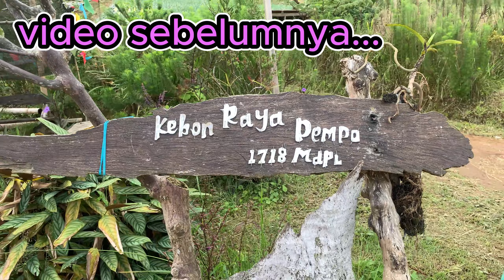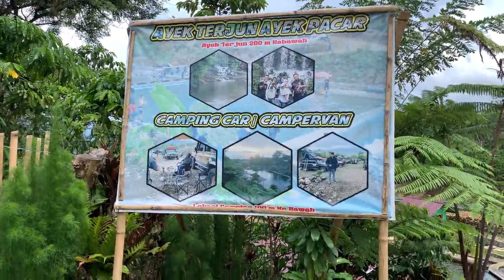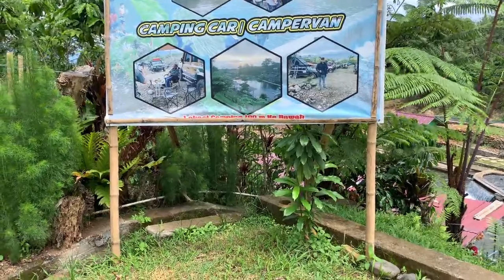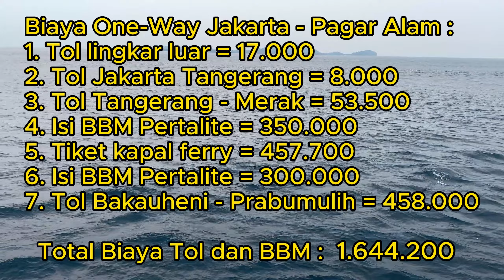CAMPING CAMPERVAN BERMALAM DAN SARAPAN DI REST AREA TOL TRANS SUMATERA | ROAD TRIP | LUXIO CAMPERVAN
Hai Sahabat Campers.
Camping campervan bermalam dan sarapan di rest area Tol Trans Sumatera saat Road Trip Jakarta - Pagar Alam, Sumatera Selatan. Bagi sahabat Campers yang akan melakukan Road Trip atau Overland di Pulau Sumatera jangan lupa mampir di daerah Pagar Alam. Di Pagar Alam saat ini sudah banyak wisata dan camping ground. ada Wisata Kolam Renang seperti Wisata Ayek Pacar yang terletak pada Kecamatan Jarai serta camping Ground dengan pemandangan atau mendirikan tenda atau campers bersebelahan Air Terjun Ayek Pacar.
Kota Pagar Alam adalah kota di Provinsi Sumatera Selatan, Indonesia. Kota ini yang dibentuk berdasarkan Undang–Undang Nomor 8 Tahun 2001, sebelumnya kota Pagar Alam termasuk kota administratif dalam lingkungan Kabupaten Lahat.
Kota Pagar Alam dikenal sebagai Kota Wisata. Selain kaya akan peninggalan purba berupa batu megalith, Pagar Alam juga terkenal akan keindahan alamnya. Kota ini menjadikan pariwisata pertanian sebagai arah pengembangan perekonomian rakyat. Di masa lalu, kota ini sempat disebut dengan nama Pasemah.
Terima kasih Sahabat Campers yang sudah mendukung Channel Kami...
Jangan Lupa Salam Sehat selalu dan Camping disaat waktu senggang kalian...